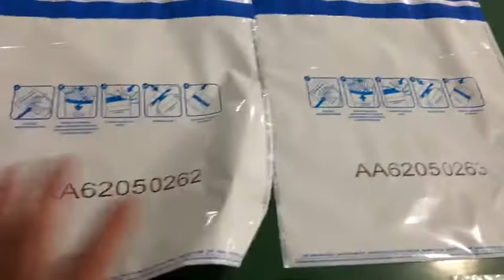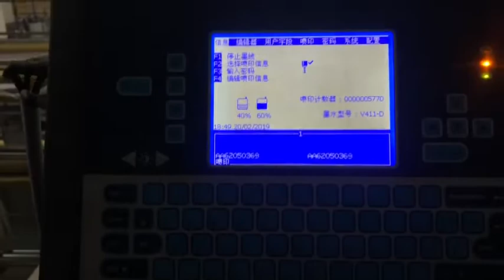[Hanplas] HP-CB Bank money bag / security bag making machine